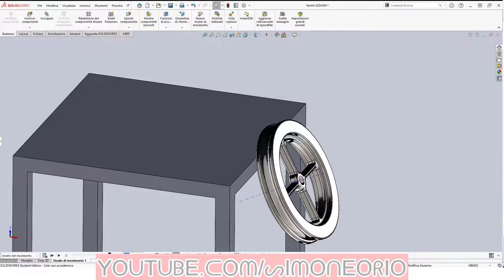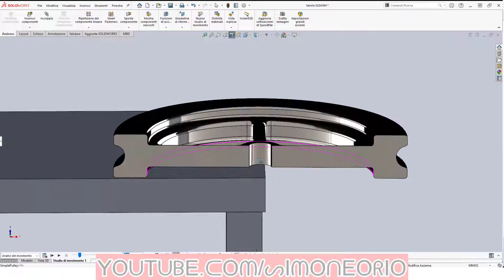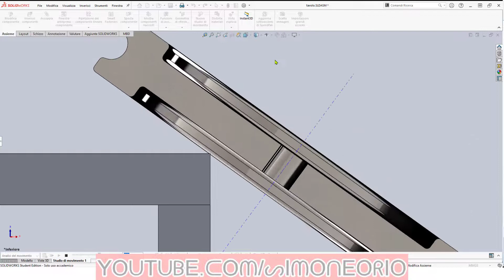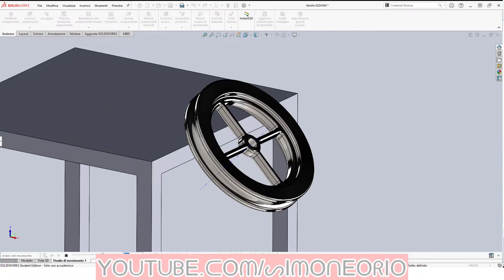Centro di gravità movimento caduta CON ATTRITO